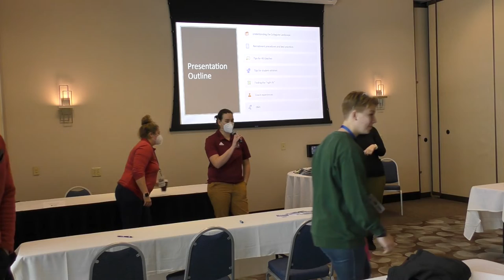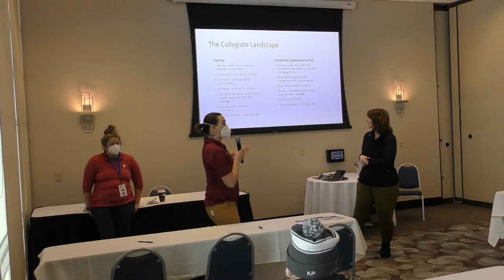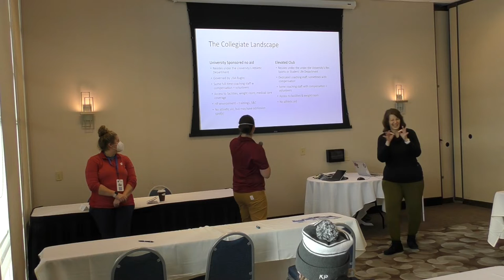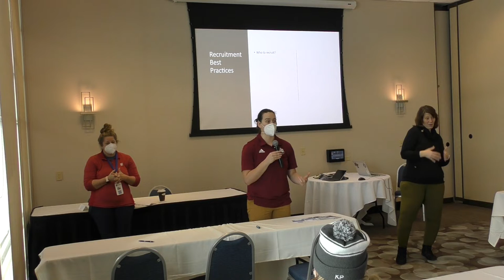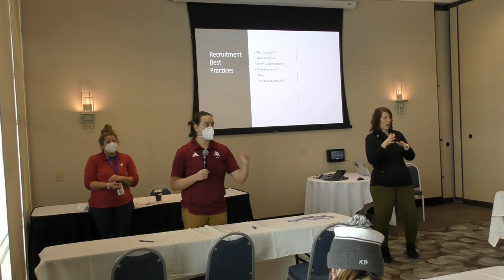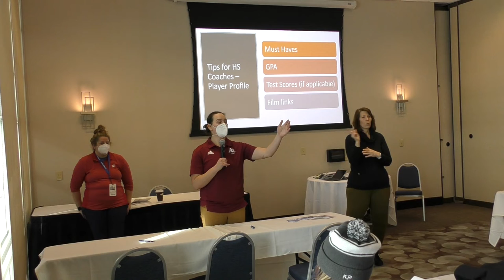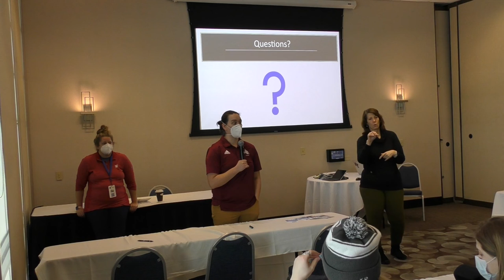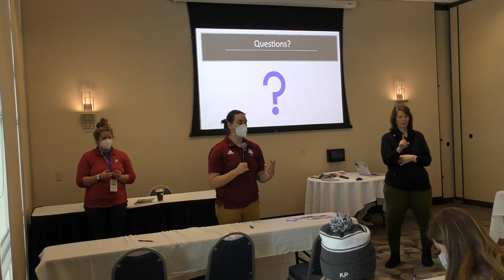Understanding the Collegiate Landscape - Session 1 - Laura Miller - January 22nd, 2022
Many opportunities exist for high school athletes wanting to play rugby in college. No matter what level, club to varsity, college rugby provides experiences of growth and empowerment through sport.

Laura Miller, Head Coach Aquinas College